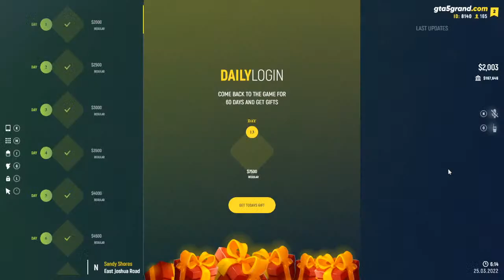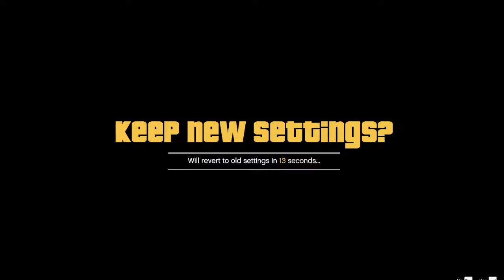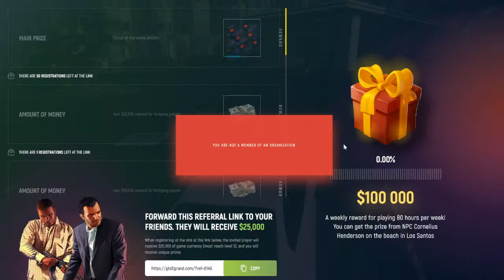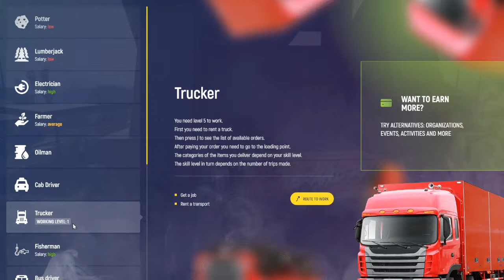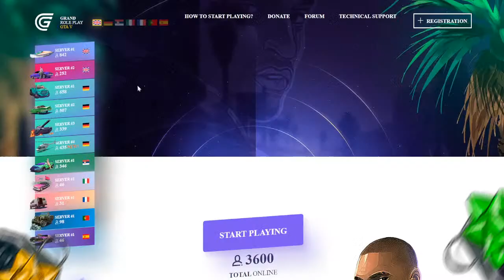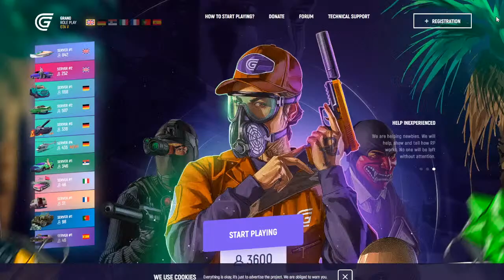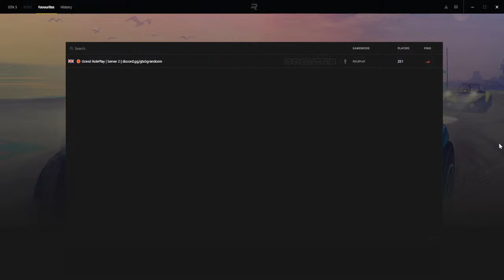GTA5 Grand RP Roleplay Live | Playing with viewers | Grand Theft Auto V | GTAV Gameplay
Grand Theft Auto V Grand RP Roleplay Gameplay In Telugu / Hindi / English Live || GTA5 New journey begins

Daily Live Streaming:
1v1.LOL - Online Building & Shooting Simulator
Fortnite
GTA 5 ( Grand Theft Auto )
Realm Royale
Pacify
Minecraft
Euro Truck Simulator 2
more games...

low end device games. basics of shooting games. noob to pro practicing in battle royal games.

platforms: mobile / android / ios / pc / desktop / laptop

Artist: NEFFEX
Album: Destiny: The Collection
Released: 2019
Genres: Electronic music, Hip-Hop/Rap